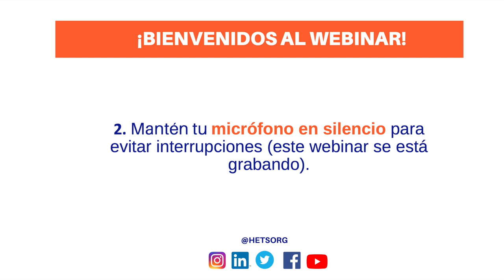Bienvenida de Webinar de INprende